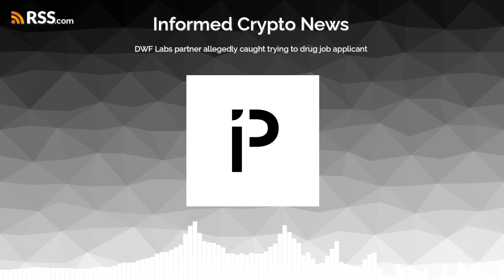DWF Labs partner allegedly caught trying to drug job applicant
A partner at the Singapore-based crypto firm DWF Labs has been accused of spiking the drink of a potential employee at a meeting.